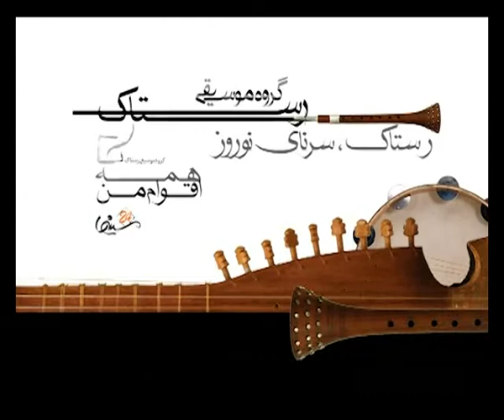گروه رستاک - رستاک سرنای نوروز